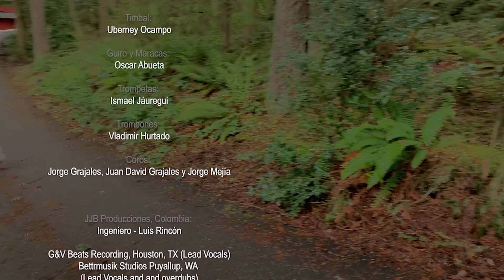Miguel Angel Todo Pasa Official Video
From The Production "En Vivo y En Directo"
Video production by Julio Jauregui Bettrmusik Studios
Composed and arranged by Paulo Grajales
Executive Producer: Steve Guasch
Musical production: Paulo Grajales and Steve Guasch